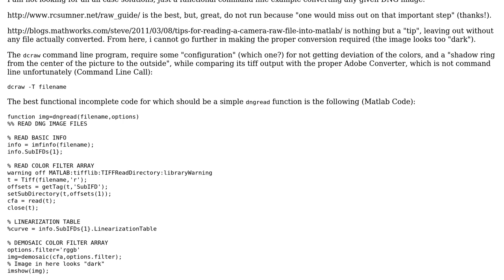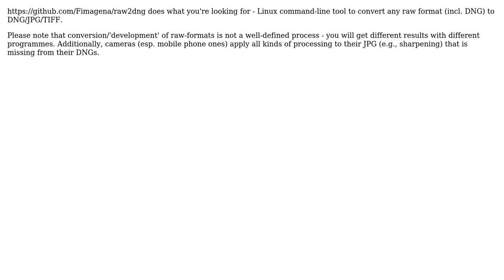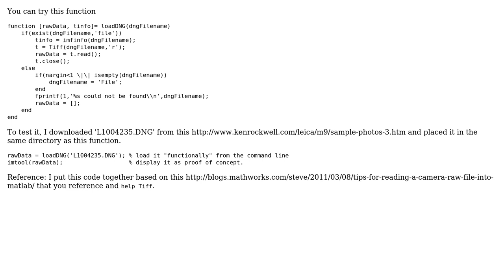Command Line Read DNG Images (2 Solutions!!)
Command Line Read DNG Images

With thanks & praise to God, and with thanks to the many people who have made this project possible! | Content (except music & images) licensed under CC BY-SA | Music | Images & others | With thanks to user informaton user Fimagena user Brethlosze and the Stack Exchange Network Trademarks are property of their respective owners. You are responsible for your own actions.